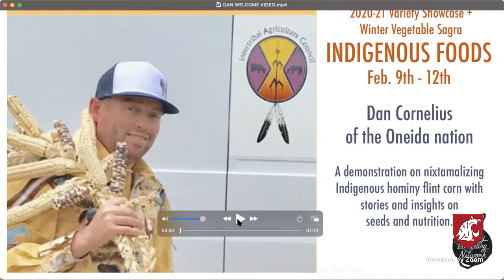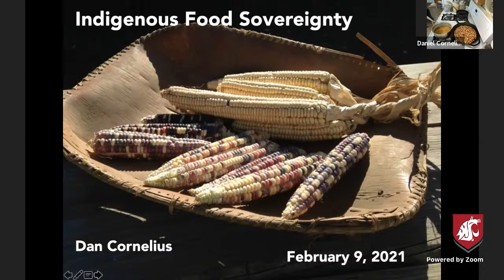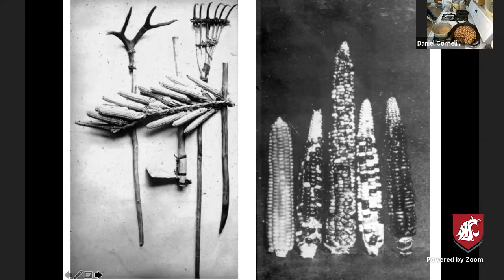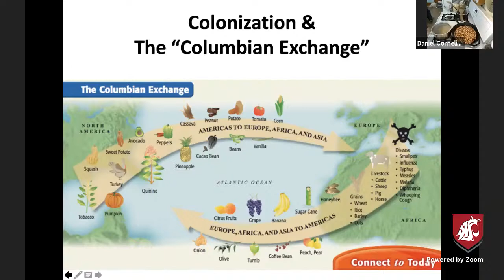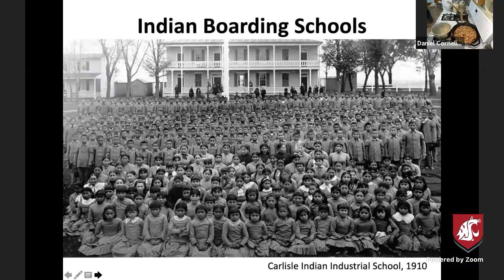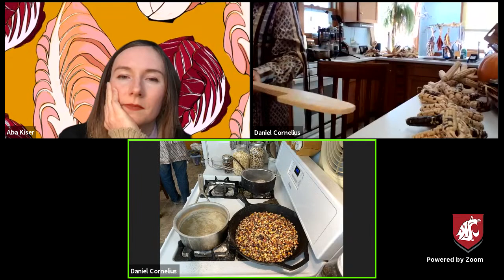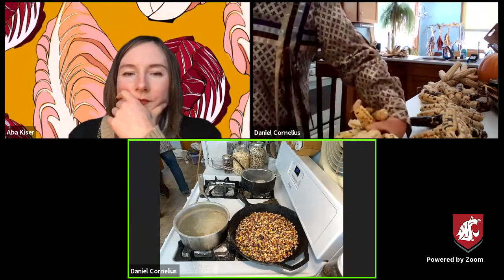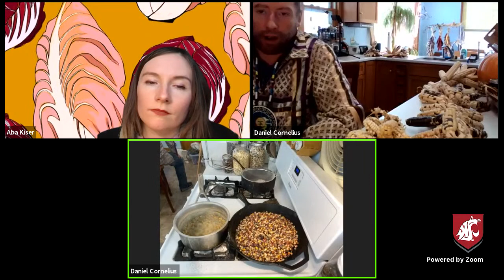INDIGENOUS FOODS: Dan Cornelius, Intertribal Agriculture Council/UW-Madison